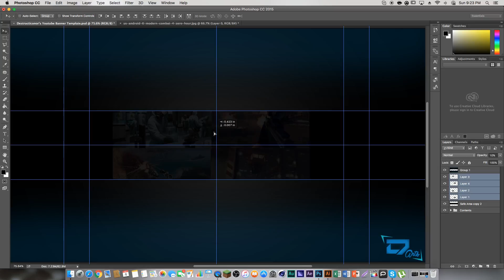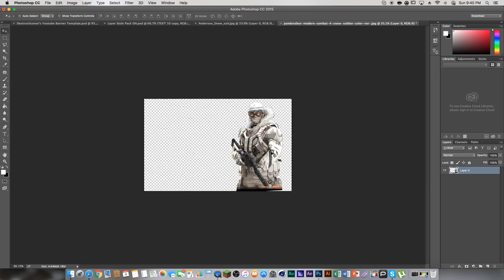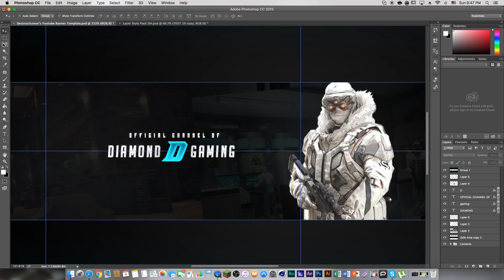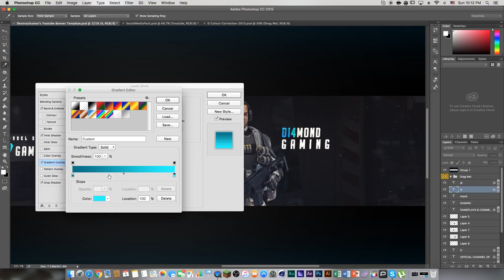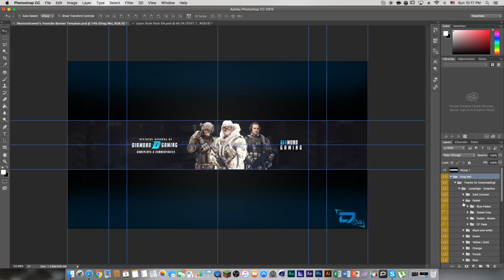Speed Art Ep.95 Diamond Gaming's Youtube Banner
+ Device : 21.5-inch iMac (2.8GHz quad-core Intel Core i5 processor, Turbo Boost up to 3.3GHz)
+ Version : OS X El Capitan 10.11.6
+ Graphics Tablet : Intuos Pro Pen & Touch Tablet
+ Screen Recorder : Quicktime Player

+ Total Time Taken : 59 Minutes and 53 Seconds

+ Pack Used :
- Pack 1 : LoneEdge Color Correction Pack 2015

+ Add Me On Skype : caominh98
+ Add Me On ooVoo : Destructiconor